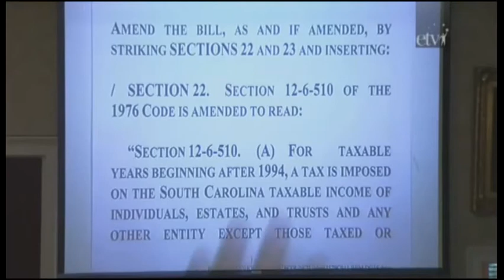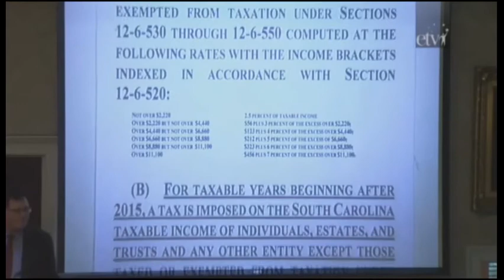Collins LOVES Special Interests and Lobbyists - Gas Tax Increase Debate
During the debate on the gas tax increase, Collins thanks lobbyists and special interests for "informing" him on the issues?  It would be great if he were as interested in what his constituents want.